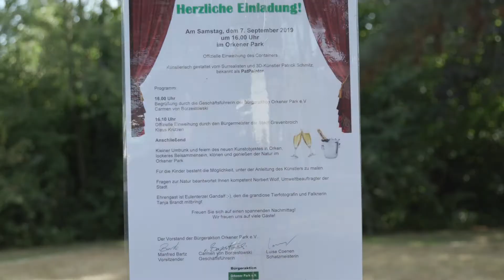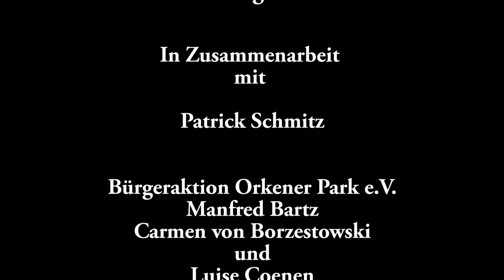Orkener Park: Offizielle Einweihung des Containers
Die Bürgeraktion Orkener Park e.V. enthüllte den von Patrick Schmitz bemalten Container bei einem festlichen Zusammentreffen, welches von David Ilgenstein dokumentiert wurde.